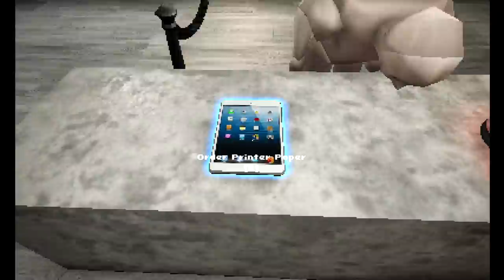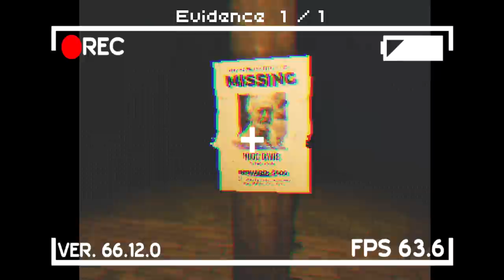The Shopping List | I'm Being Stalked | Indie Horror Game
PC Horror Gameplay Walkthrough. Cju goes shopping and collects tension, anxiety and a little paranoia along the way.

You left your old life behind, trying to start over in a new town. But a fresh start is not always as easy as it seems.

Why do you keep having that feeling someone's watching you?
Why are all the townsfolk so rude?
What secrets are they hiding from you?
If you could only get back to your apartment,
but first you need to finish your shopping list.

The Shopping list is a full length mystery-psychological story rich horror game that blends unsettling scenarios with intense characters and a nostalgic retro theme.

Rediscover your past as you try to make yourself at home in a new town. Enjoy different encounters and puzzles while talking to the locals and finish the shopping list as the mysteries of the town watches from the shadows.